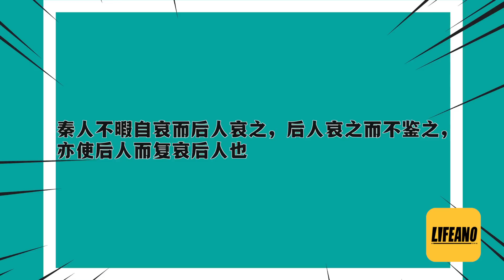旧文新发，反思有错吗？对自大狂来说反思当然有错，中国历史上的统治者压根就没这个习惯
真·赛艇队长
感谢各位关注支持